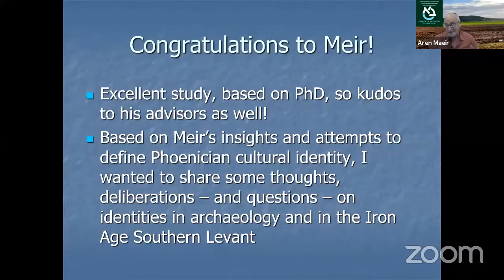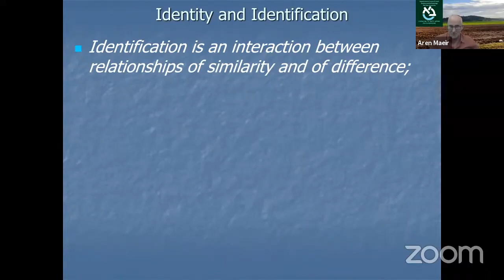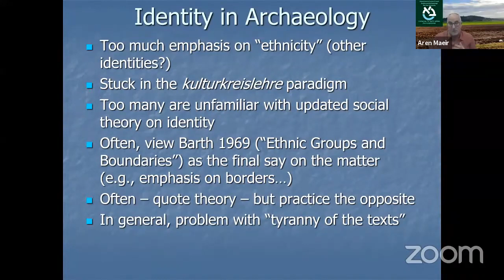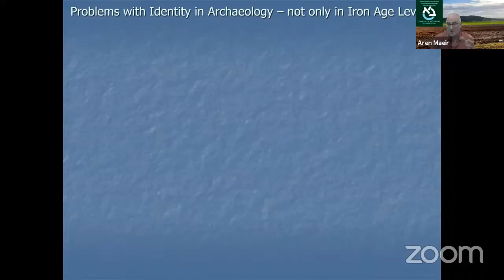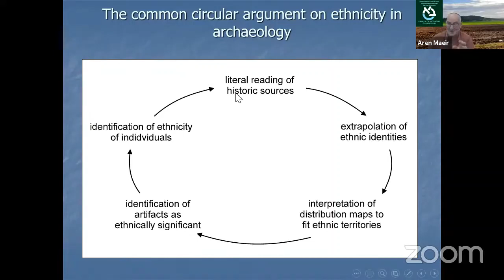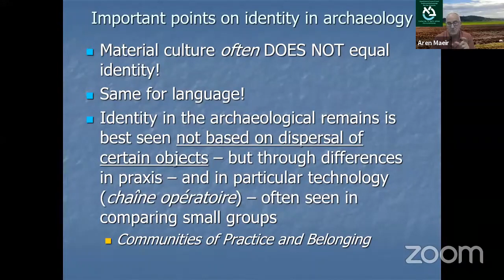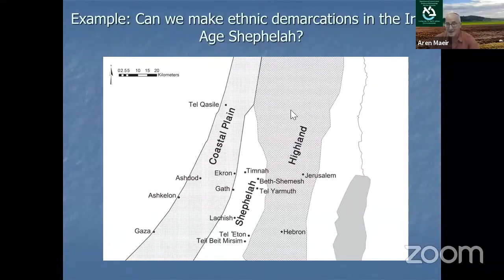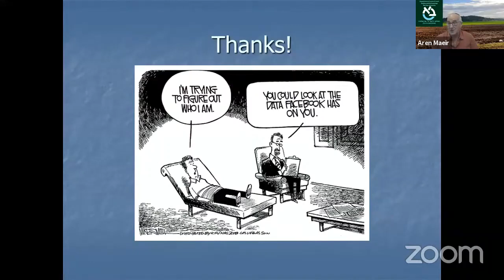Prof. Aren Maeir – Thoughts (and Some Doubts...) on Iron Age Identities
Prof. Aren Maeir's comments as part of a seminar in honor of Dr. Meir Edrey's book "Phoenician Identity in Context: Material Cultural Koiné in the Iron Age Levant" (2020)

Seminar date: April 21, 2021
Video recording courtesy of The Recanati Institute for Maritime Studies